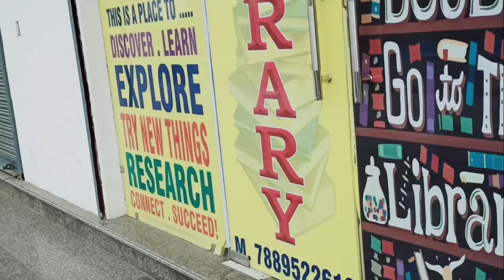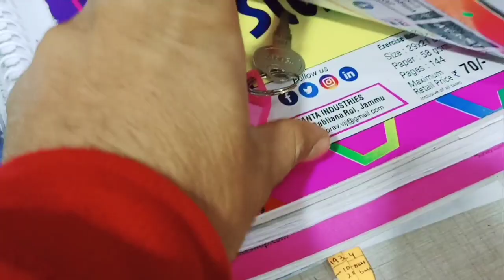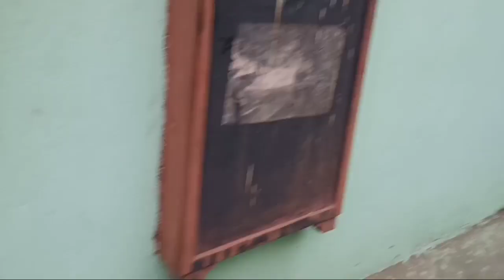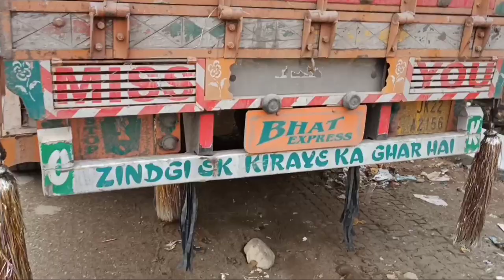Jammu ki sardi Vlog 1 | Sunjwan ki tea | kali बर्फबारी | KT Study centre Library | Tur chu waraya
Shaban Qamar